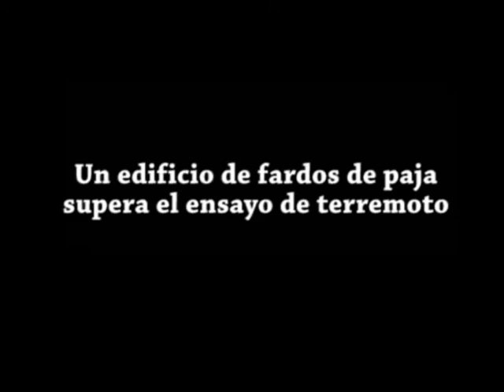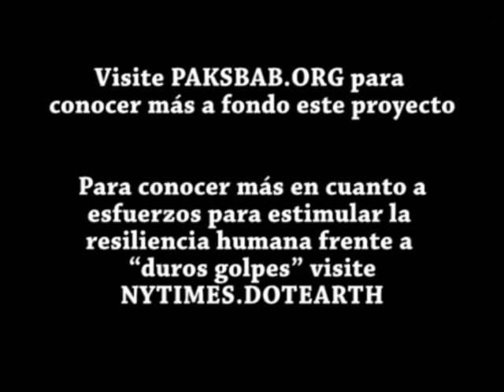Ensayo terremoto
Vídeo del ensayo de comportamiento de una construcción de fardos de paja frente a un terremoto. Subtitulado en castellano.